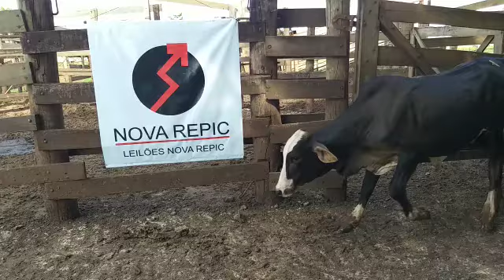LOTE 01 28 MACHOS HOJE 02/03/2022 DAS 7h ÀS 12h VENDA DE GADO NO CURRAL -NOVA REPIC ARAÇATUBA/SP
HOJE 02/03/2022 DAS 7h ÀS 12h VENDA DE GADO NO CURRAL -NOVA REPIC ARAÇATUBA/SP